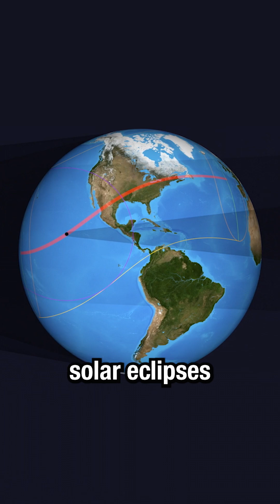Reschedule the eclipse? Your questions answered!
Here's everything you need to know about eclipse viewing at Texas State Parks.